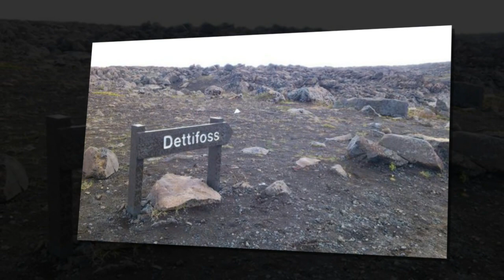ЕВРОПАДАГИ ЭНГ УЛКАН ШАРШАРА ДЕТТИФОС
Шаршара сузини эшитганимизда куз олдимизда тог тепасидан келаётган катта бир тошкинли улкан томчилар
жамланмаси гавдаланади.Бу суз купчилигимизга ер юзидаги энг катта шаршара ва хаммага маълум Ниагарани хам эслатади.Турфа Олам хозиги видеороликда сизнинг эътиборингизга Европадаги энг катта шаршара хакидаги маълумотларини такдим килади.

Произведение «ЕВРОПАДАГИ ЭНГ УЛКАН ШАРШАРА ДЕТТИФОС» созданное автором по имени AKATOR, публикуется на условиях лицензии Creative Commons «Attribution» («Атрибуция») 4.0 Всемирная.